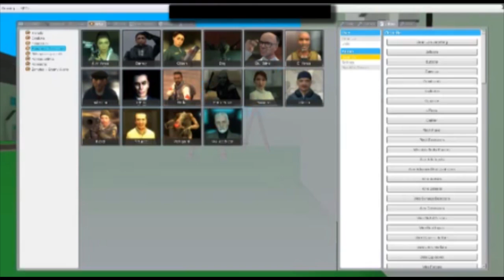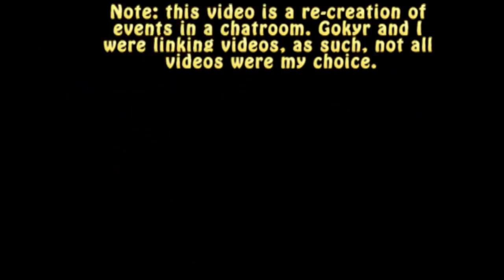My final youtube video compilation of randomness part 2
Pretty much nothing in the videos is mine. Except my own voice, and any of my own characters, but not their models.

Videos:
0:00 When you give a DOG a weapon...
0:50 MUGEN God Ginrai(aka Powermaster Optimus Prime) vs God Gundam
2:12 Apples.Mate remade. Zippcast exclusive: Now with less eye burning!
2:30 MUGEN Cruddy Black Manta has spread enough misery.
4:12 MMD - What the hell am I even doing anymore?!
4:17 You put digimon in my Kamen Rider?!
5:07 Gmod community re-enactment: Mattwo and Gokyr go [MAD]
9:16 MUGEN Momotaros' castle calamity
13:22 Noob scout wants a rock
13:25 Gmod - Nightmare Moon: A space oddity.
14:04 Multi-Fandom Fukkireta